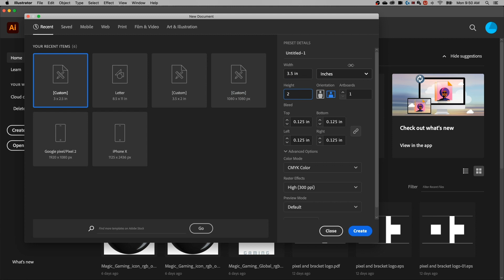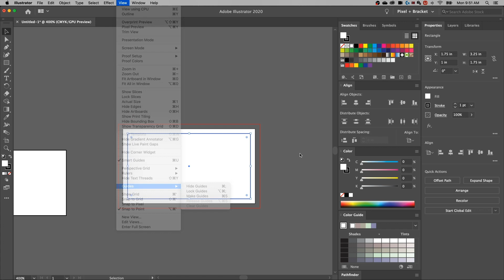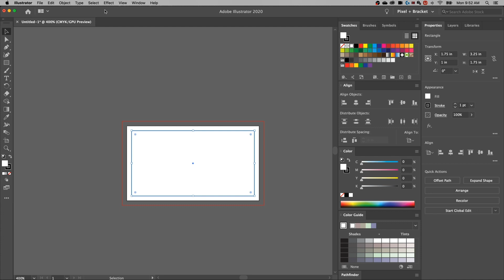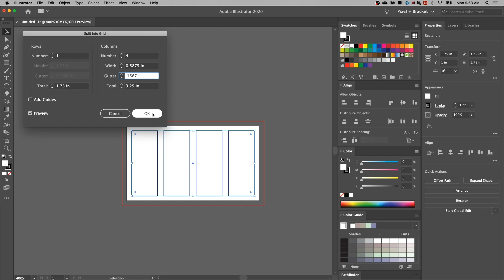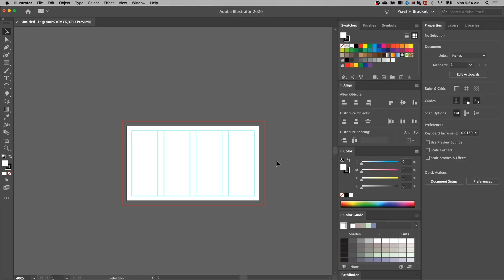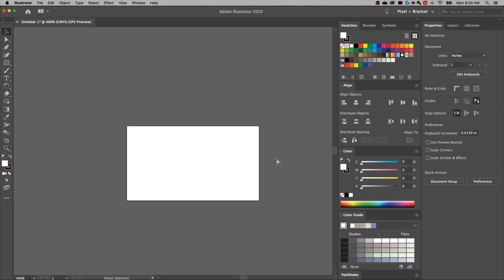How to CREATE MARGINS & COLUMNS in Illustrator (Tutorial)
Need to add margins, columns, and bleed to your Illustrator artboards? This beginner tutorial shows you how to add custom margins since Adobe hasn't quite added this feature in Illustrator yet...